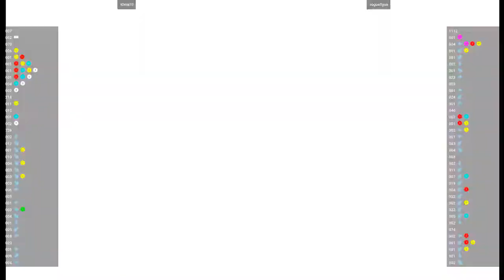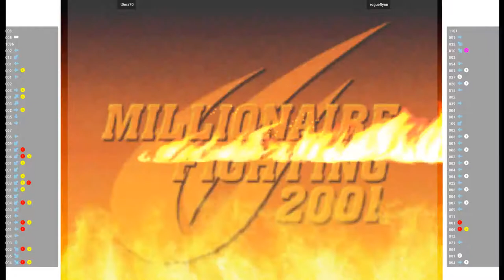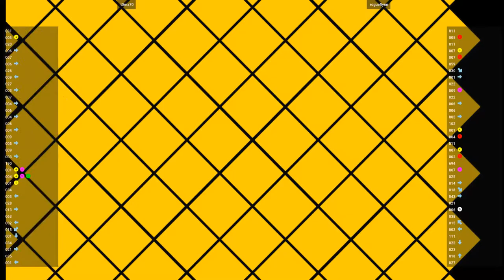CVS2 - t0ma70 VS rogueflynn